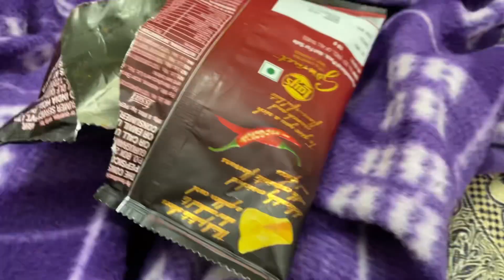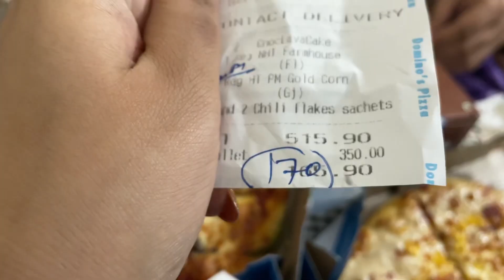Craziest experience ever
Hey guys !! Hope you are loving the vlogs.Sharing one of my craziest experience in this video.

Video shot and edited on iphone 12